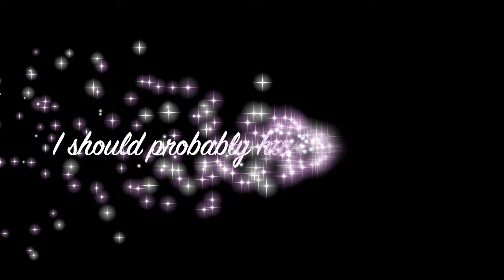Coz Creations Patreon Challenge. "CracklePop". Blowout gone awry-Acrylic Pouring Fluid Art Tutorial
This started as a blowout for a possible deconstructed bloom, but I did not like the outcome, so I swiped the whole thing, and swiped it again! Then to add some drama to it, I tilted it to the extreme.
Crackle paste added on the wide borders.

50x50 cm gallery wrapped canvas.

Colors used:
Base: Dayler Rowney Prussian Blue
Bloom/swipe colors:
All TLPs:
Violet Rain, Sapphire, Echeveria, Submarine, Mango, Marashino

CA: Amsterdam Titanium White and Golden Fluids Iridescent gold Deep (Fine)

Crackle paste top paint: Modern Masters Venetian Blue

I don't use silicone in my paintings.
My logo was created at LogoMakr.com.
My intro was bought on videohive.net. The music for it is from Garageband.